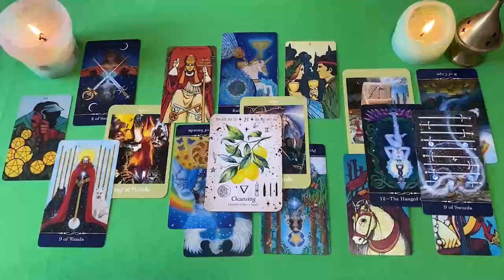ARIES 100X100 REAL! 😱 OCURRIRÁ EN MENOS DE 4 HORAS 🔮 HOROSCOPO ARIES AMOR OCTUBRE 2024❤️